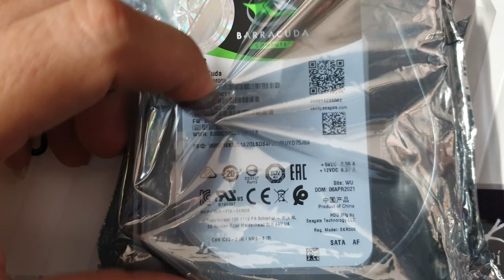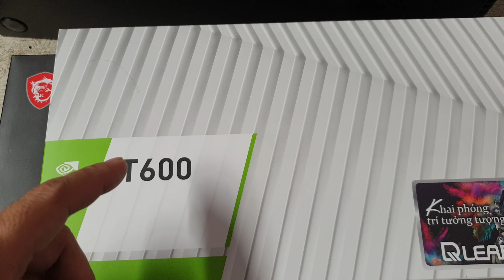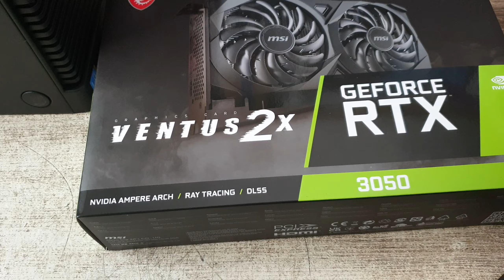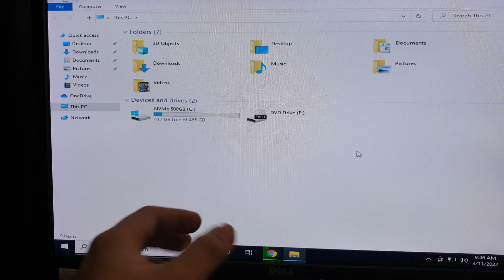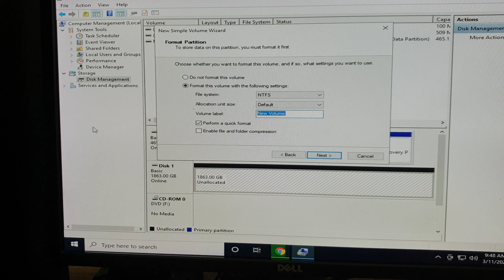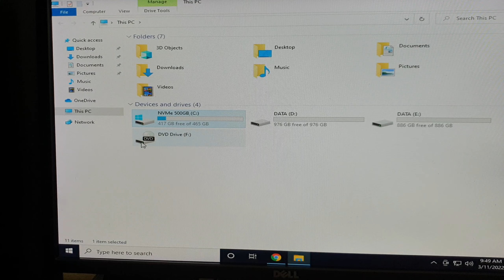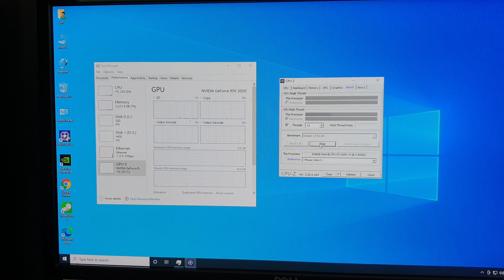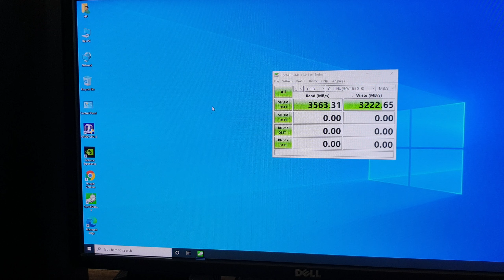LU & PREMIE cơ bản cùng HP z440 chạy Xeon E5-1650v4 + RTX3050 8GB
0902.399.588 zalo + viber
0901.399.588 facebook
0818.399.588 (khi off 2s kia)

Máy trạm HP z440 Workstation:
- Xeon E5-1650v4 3.6 turbo 4.0GHz 6core 12thread
- DDR4 32GB Samsung ECC REG bus 2400 16x2
- SSD Samsung NVMe 970EVO 500GB
- HDD Seagate 2.0TB
- VGA MSI VENTUS 2X RTX3050 8GB
- PSU HP 700W